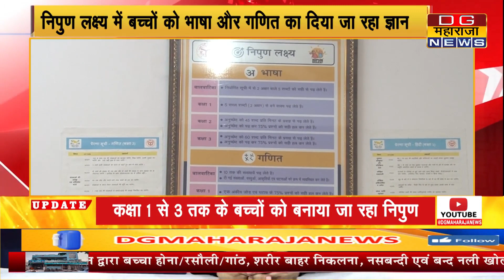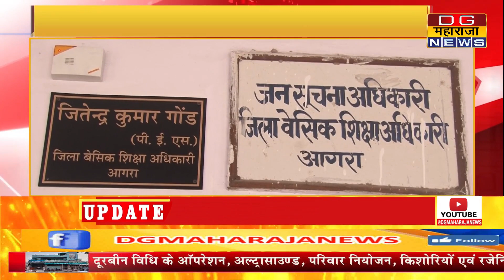निपुण लक्ष्य आगरा सातवे नंबर पर